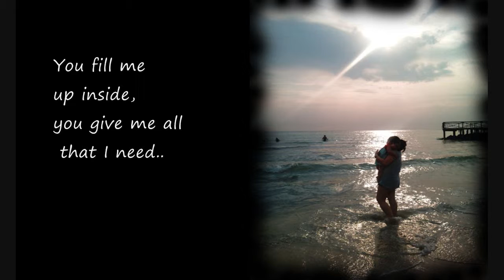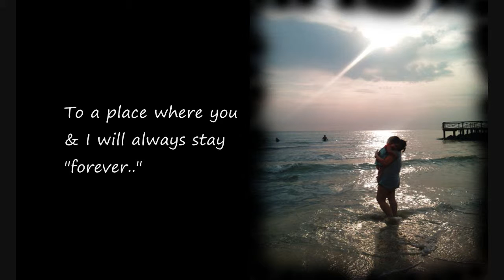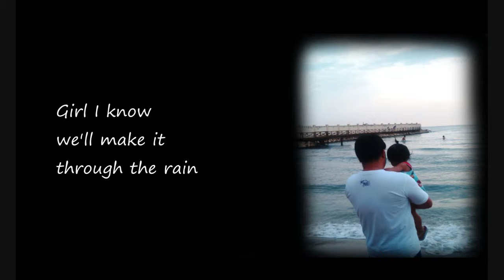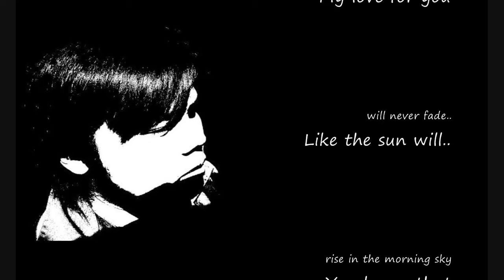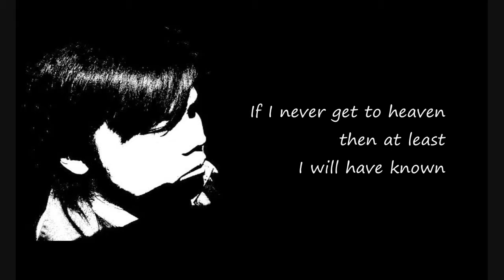If I never get to heaven (w/lyrics)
this dedicated to my wife and daughter